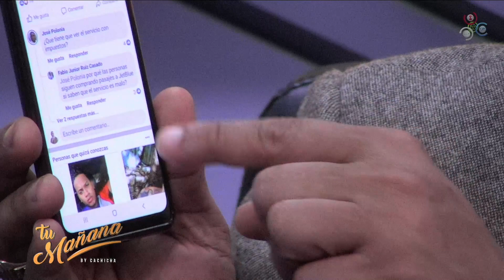Los abusos tras abusos de la aerolínea Jet Blue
El presidente de la Cámara de Diputados, Alfredo Pacheco, criticó a la aerolínea JetBlue por su comportamiento y “abusos” contra los dominicanos que viajan con esta empresa.